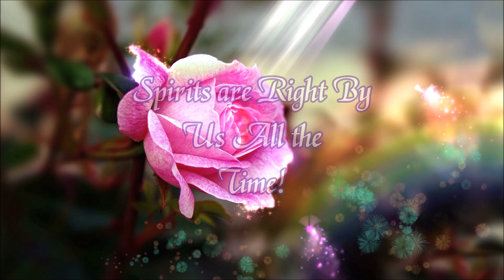Become a Fantastic Medium - Tips and Secrets Part 1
Learn coveted tips and secrets for becoming a fantastic Medium. Part 1 of a series. For our training programs and Mediumship Home Study, go to: